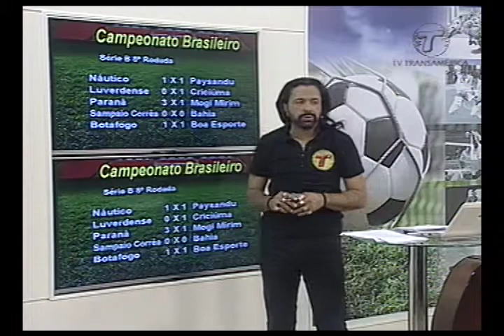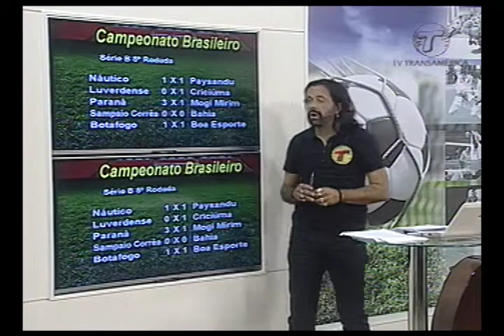Tv Transamérica - 22/06/15 - Placar Transamérica - Paraná Clube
Paraná Clube consegue uma vitória, uma vitória dentro de casa.
Confira o vídeo com mais detalhes.